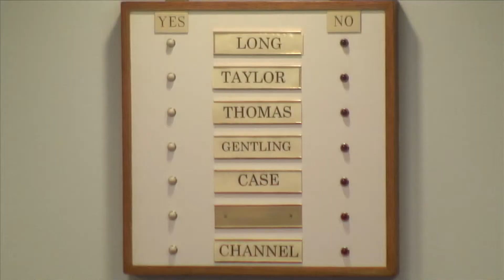8/6/19 CITY COUNCIL MEETING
Held in the Council Chambers inside City Hall in Beautiful Downtown Guthrie, America.